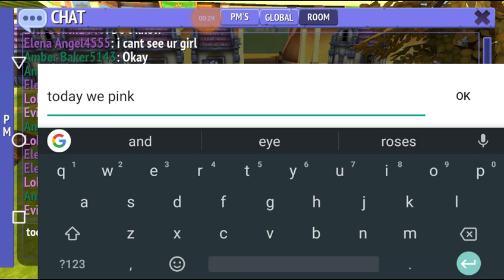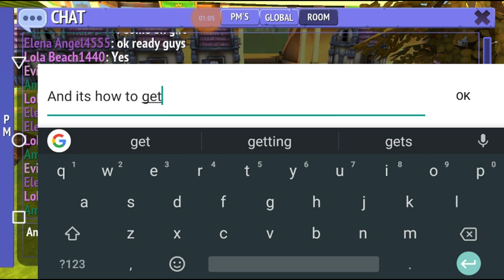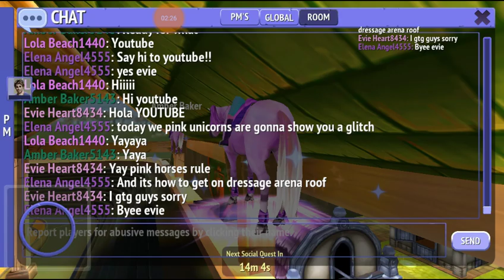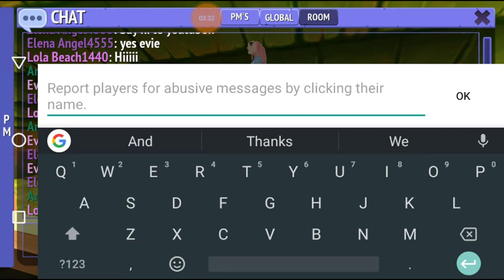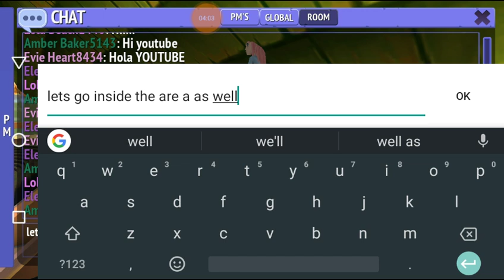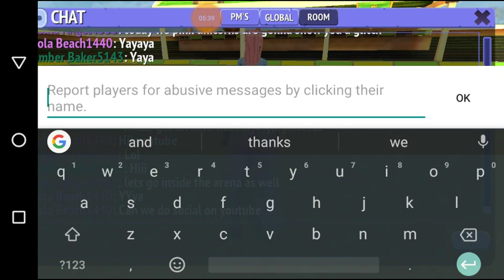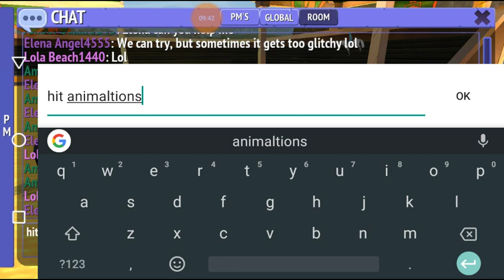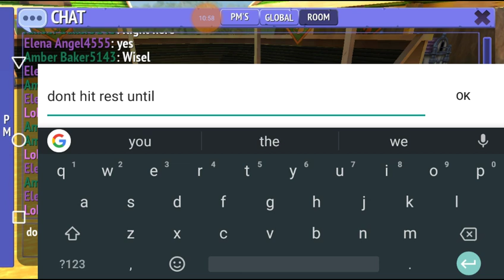Let's do glitches with Lola, Evie, and Amber! 😆 - Horseridingtales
Thank you Lola Beach for being in my video!
Thank you Amber Baker!
Thank you Evie Heart!